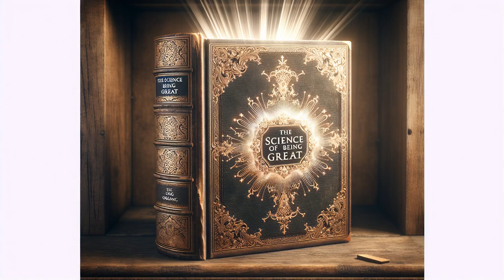Democratizing Greatness Wisdom from 'The Science of Being Great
Unlock the secrets to greatness in this transformative video exploring the timeless wisdom from 'The Science of Being Great'. Learn how to rise above limitations and tap into your full potential. Join us on a journey towards self-discovery and empowerment. Watch now to start your own path to greatness!